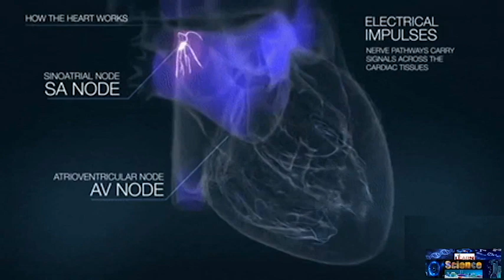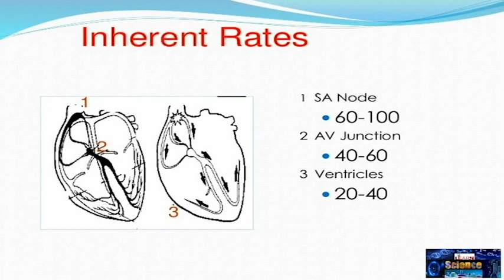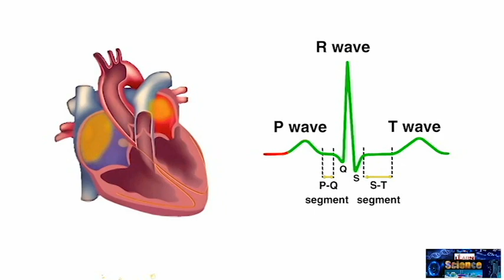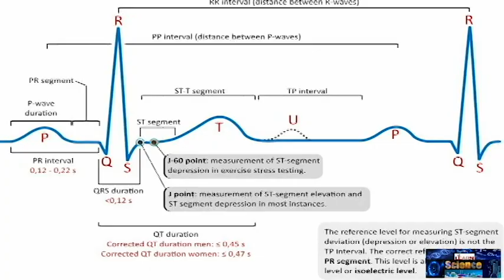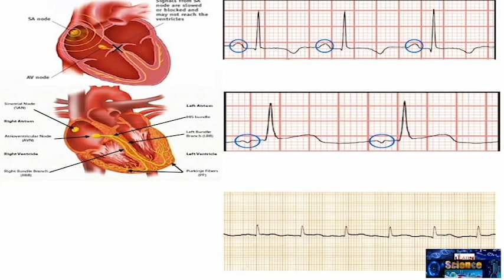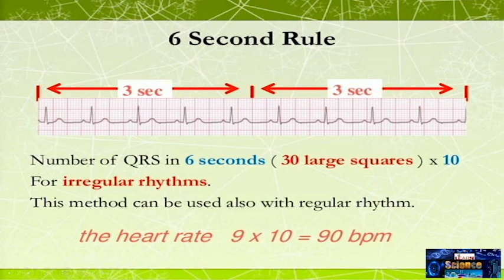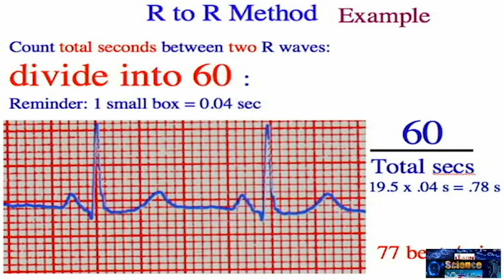Electrocardiography (ECG/EKG) - Basics : Easy and Simple! Explained In Tamil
What is electrocardiography (ECG/EKG). ECG is a way to measure the electrical activity of the heart.

In this video, you will learn about:

(1) The Conduction System of the Heart
(2) The Inherent Heart Rates of the Conduction System
(3) The Basic EKG Diagram and EKG Paper/Strip, and
(4) The 6-Step Method for EKG Interpretation